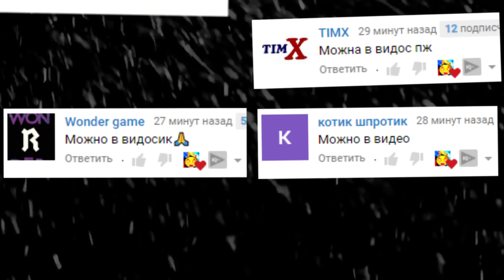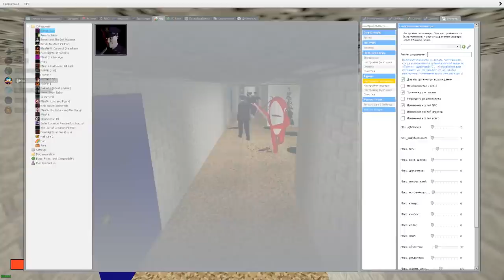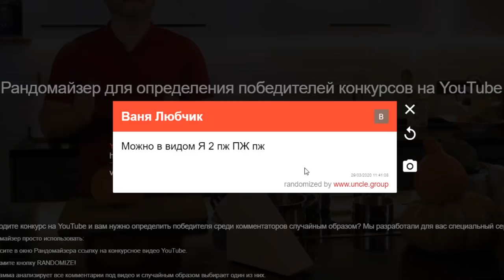ВЫЖИВАНИЕ В ШКОЛЕ БАЛДИ МАНЬЯК В ГАРРИС МОД FNAF COOP ► Garry's Mod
МАНЬЯК В ШКОЛЕ БАЛДИ ВЫЖИВАНИЕ В ГАРРИС МОД FNAF Garry's Mod